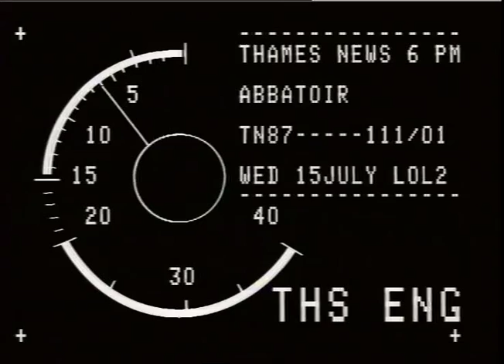SECURITY VAN RAID, PLUMSTEAD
THAMES NEWS. 15.7.87.SHOOTING BY POLICE,ABATTIOR,PLUMSTEAD.INOUEST _x000D_
PM 87/111/1 TOLD,TWO MEN KILLED RECEIVED WOUNDS TO CHEST, _x000D_
. ._x000D_
THEY WERE,MICHAEL FLYNN & NICHOLAS PAYNE. _x000D_
G/v's. Shooting scene,Abattoir...LIB.PICS._x000D_